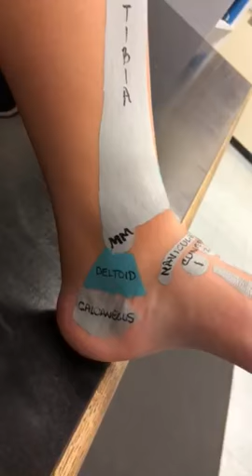Ankle bones and ligaments (surface anatomy)